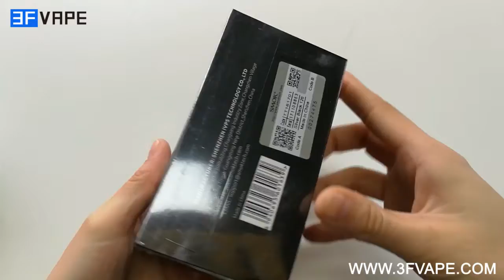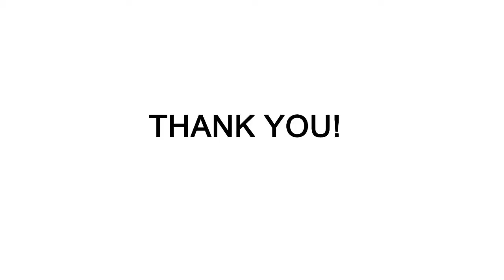SMOK Veneno 225W Kit